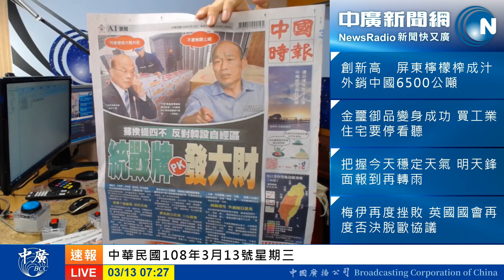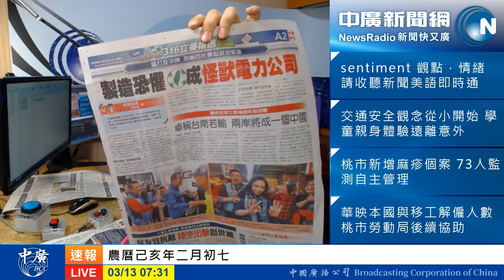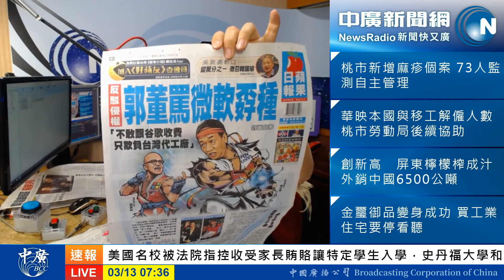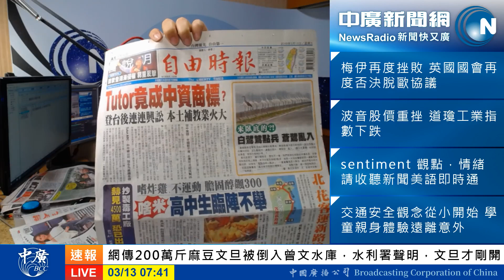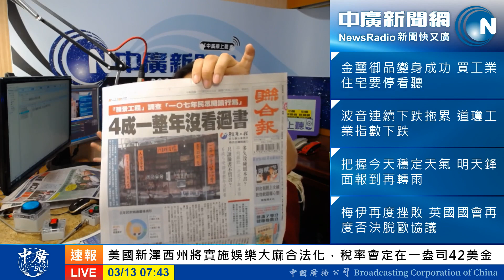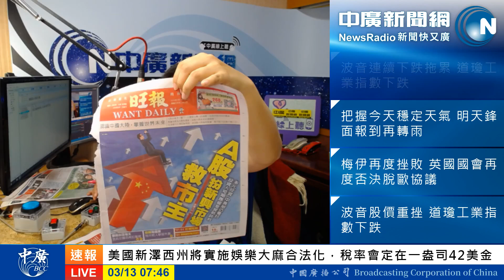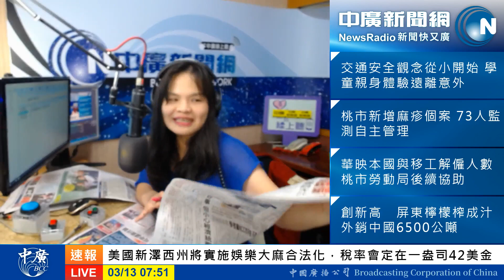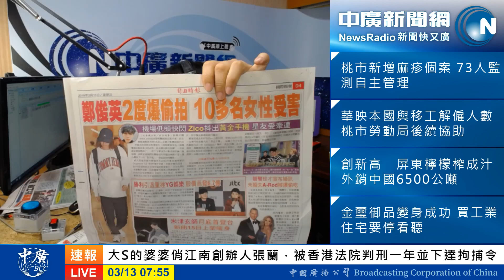吳敦義保留萬分之一徵召韓國瑜選總統│毒藥或解藥？自經區是台灣經濟解方嗎？ 【中廣35分鐘早報新聞201903013】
要贏就要出王牌？
吳敦義首度明講：
保留萬分之一機會徵召韓國瑜選總統。

蘇揆打槍自經區「四個不可行」
中國大陸商品繞一圈變成台灣製造出去
台灣會變成是跟中共在一起的共犯。
朱立倫力挺自經區20年前就該做，
左轟綠愚蠢，右指藍營太膽小

反制中國！
蔡總統月底出訪南太平洋友邦，
下半年還要訪問加勒比海友邦，
爭取紐約過境

反駁侵權告訴，
鴻海董座郭台銘大罵微軟
不敢跟谷歌收費，欺負台灣代工廠

每天上午7點20分
中廣新聞提供早報讀報服務
利用35分鐘快速掌握台灣各早報新聞重點
聽聽
台灣政治經濟社會大小事
關心國際話題
收聽中廣早報新聞放眼全世界